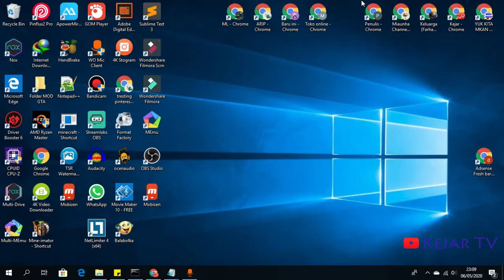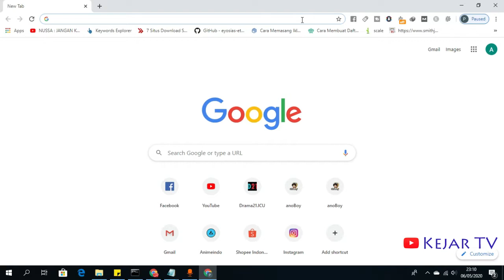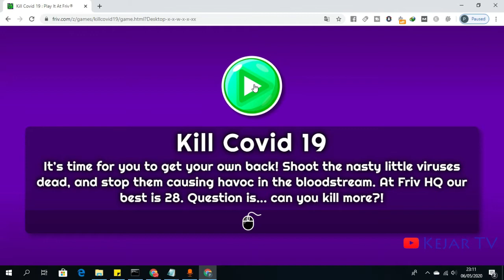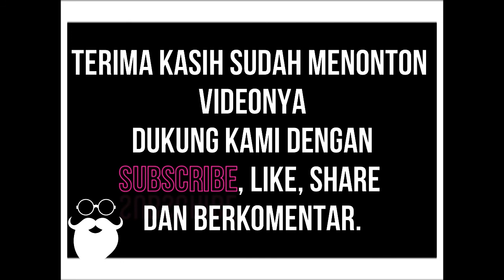Luar Biasa, Main Game Bisa Menggunakan Browser Saja